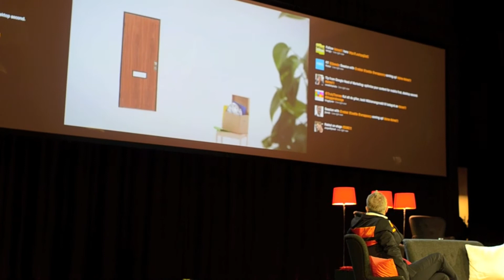Three minutes with Andreas Bernström in Sime Stockholm at Cirkus Now 15 2011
Ola Ahlvarsson interview Andreas Bernström the CEO of Rebtel.